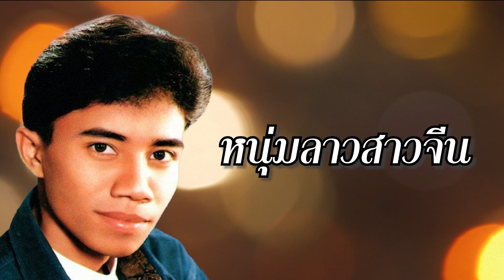หนุ่มลาวสาวจีน | เอ๋ พจนา [Official Audio] | ปัน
หนุ่มลาวสาวจีน | เอ๋ พจนา [Official Audio]